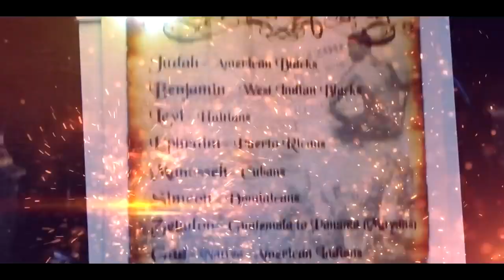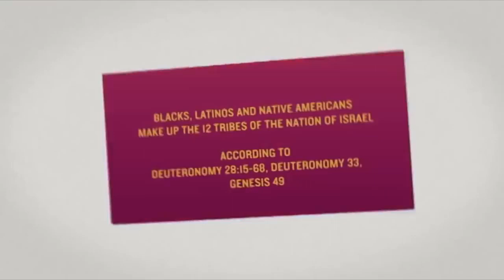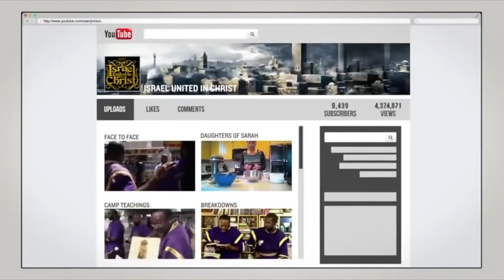Christian Pastors Get A Rude Awakening